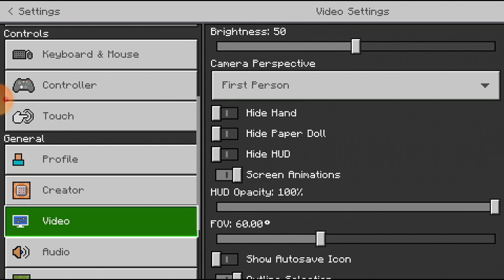survive or die